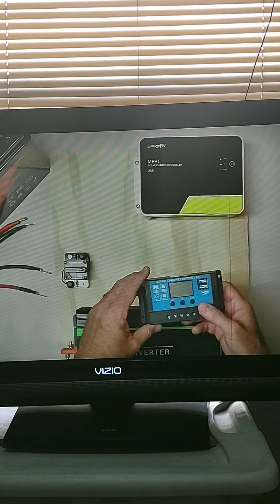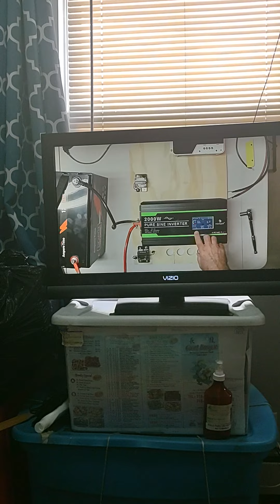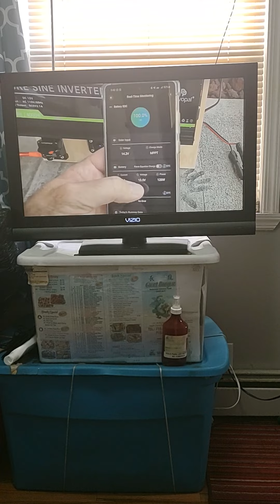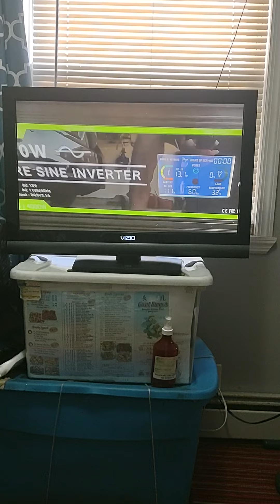October 19, 2022